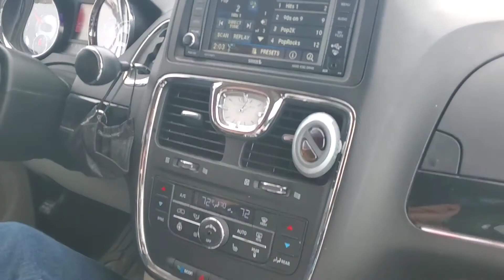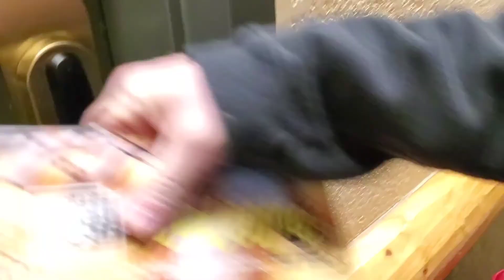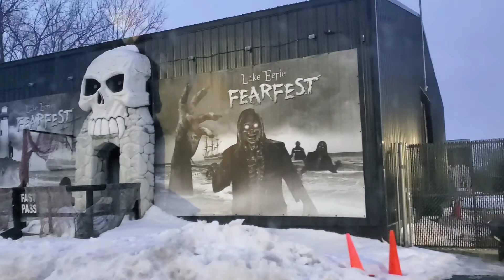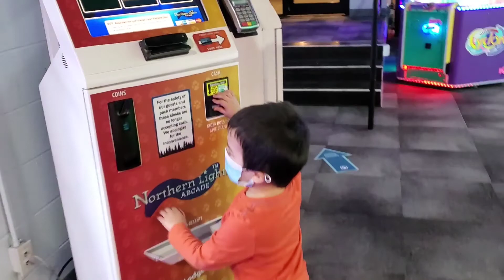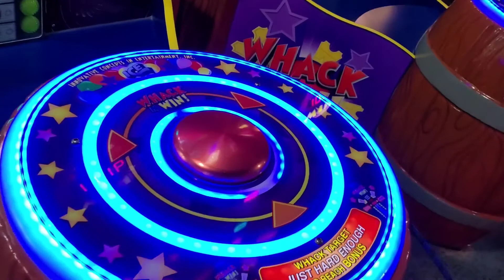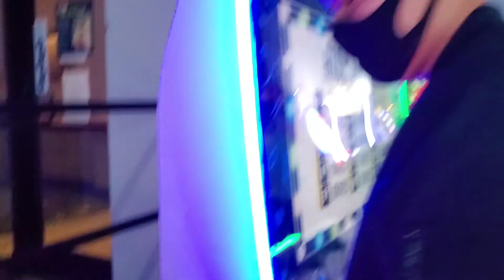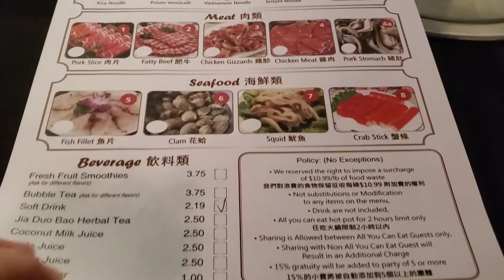Great Wolf Lodge Sandusky Mini Vacay